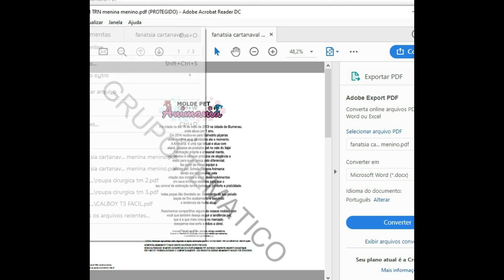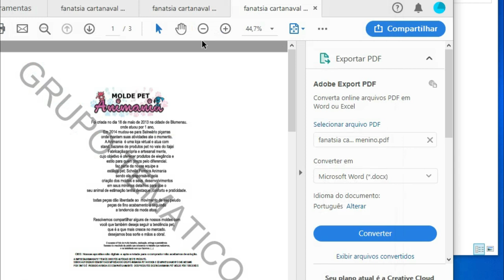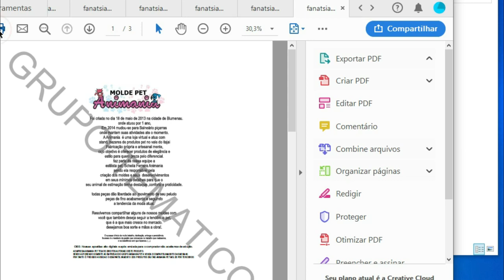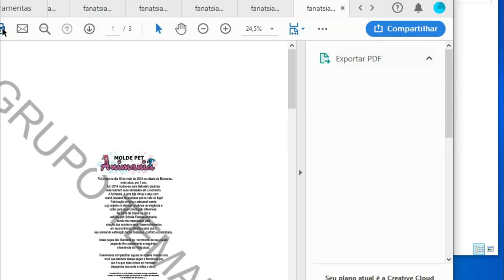IMPRIMINDO FANTASIA DE CARNAVAL MENINO MENINA